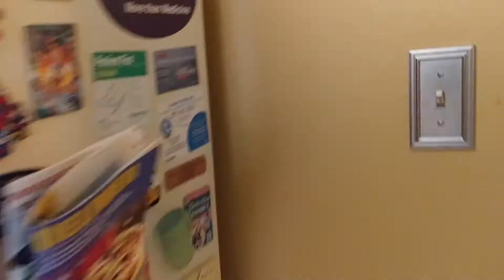The War Has Begun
Needless to say, the war has started. Fuck him and that airhorn, it's starting to get personal.